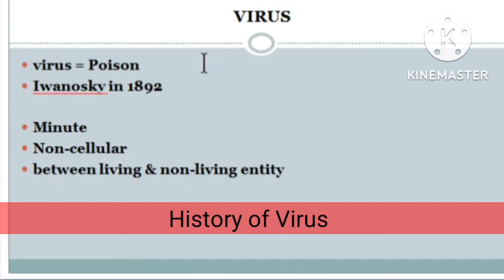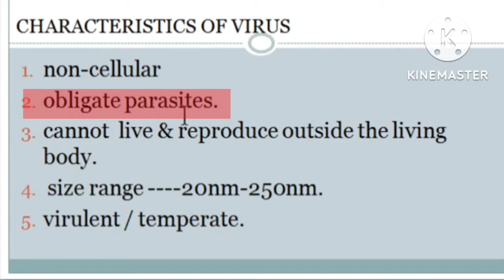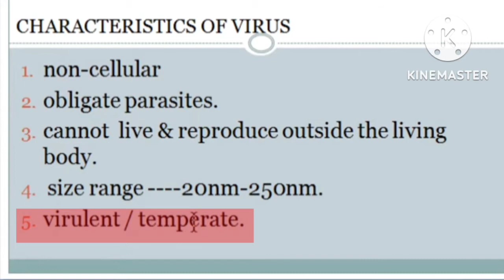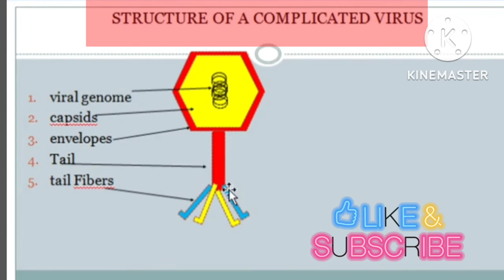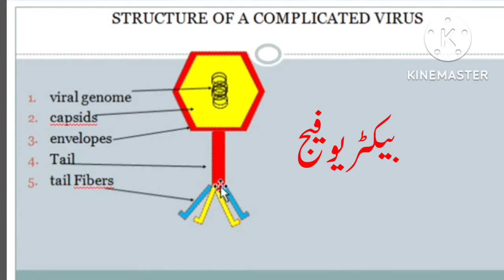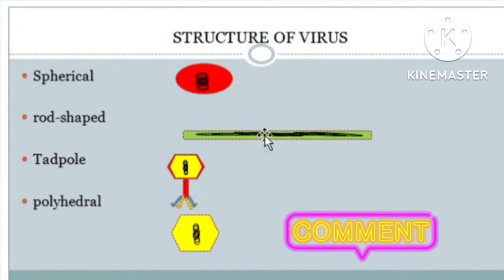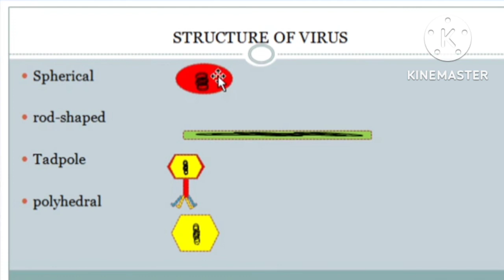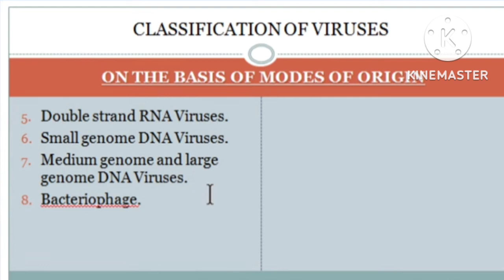Lecture 01 | Virus History | Structure | Classification | Acellular life | Rukhsana Hassan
Introduction of Acellularlife.

Evolution reveals that life originated on earth at the level of variety of molecules like DNA and protein which later on evolved into cellular life. In the beginning some structures emerged which lack intact cells or a living entity without cells called noncellular living things, such as viruses, prions and viroids. Living things are categorized into two groups, firstly, living entities or molecules and secondly the complete cell-based organisms.

5.1. VIRUS EITHER LIVING OR NON-LIVING importance.
Viruses characters of both living and non-living things. A comparison of these characters is given below for clear understanding. Living characters of a virus
Viruses replicate like living organisms by using host cellular contents. They have their own nucleic acid either DNA or RNA as genome and undergo mutation. Viral genome determines its functionality and formation of important biomolecules of its own structural importance. Viruses also contain some proteins which work as enzyme in host cell. Viruses interact genetically and physiologically with the host organisms they infect. Viruses are intracellular obligate parasites. Ultraviolet rays can harm viruses like other living cells.
Non-living characters of a virus
Viruses may become inactive for indefinite period of time without replication. They lack cellular organelles. They can't perform metabolism and generate energy molecules either. They can crystalize and store. They do not express vital activities like respiration, excretion, movement etc. They act as non-living, non-reactive particles outside the cell.
5.1.1. Viruses- discovery and structure
The name virus was derived from the Latin word meaning slimy liquid or poison. In 1984 an assistant of louis pasture named Charles Chamberland invented a porcelain water filter (Chamberland-Pasteur filter) to isolate the microorganisms from some infectious samples. Porcelain Chamberland filters have a pore size of 0.1 um, which is small enough to remove all bacteria ≥ 0.2 um from any liquids passed through the device. Later on, Chamberland filter was first used by Dmitri Ivanovsky in 1892 to examine the infectious tobacco plant leaf extract. During his research he found that the contagious filtrate of infected tobacco leaf, after removal of bacteria still caused the disease in plants, he concluded that the filtrate contains an infectious component smaller than a bacterium that causes tobacco mosaic disease (TMD). After a few years in 1899 another scientist Martin Beijerinck, proceeded the investigation about the cause of TMD and reported that the pathogenic agent responsible was a "contagious living fluid. The pathogenic fluids were known as filterable agents and were later named virus. In 1935 W.M. Stanley crystalised the infectious particle, now known as tobacco mosaic virus (TMV). The invention of the electron microscope reveale the discoveries of many viruses which being study under the virology.
Viruses have variety of shape and structure they are filamentous, enveloped with nucleic acid inside or nonenveloped, icosahedral and some have head and tail. Enveloped viruses have outer lipid covering e.g., COVID viruses do not have a lipid covering and more resistant to environmental , Influenza, Hepatitis B and C, Ebola virus etc., stresses like drying out and heat these include common colds (Rhinovirus and Polio viruses.
General structure of viruses:
The structure of viruses are very simple, usually it consists of two parts:
 i) The outer coat
 ii) The inner core
The coat:
outer covering of virus which is also called capsid. In some viruses the envelope is also present with capsid to form its coat. The capsid is made of identical units of protein called capsomeres. The arrangement and number of capsomeres are specific in particular kind of viruses. The capsid may be icosahedral or helical. In icosahedral the capsomers are arranged in 20 triangle to form either polyhedron or spherical structure where as in helical structure capsomeres are arranged in a hollow coil, gives rod shape to virus.
In some viruses another outer layer of lipoprotein is also present which covers the capsid this lipoprotein layer is called envelope which is also Produced by glyco protein spikes which help to recognise the host cell. The lipoprotein layer of envelop in derived from the cell surface membrane of host It also contain virally encoded proteins.
The inner core:
The inner side of capsid contain another part which is called genome. dename is generally called total genetic material of a living thing, tn the case of viruses this genome may be DNA or RNA. Which may be single stranded S or double (Ds) stranded. Sometime proteins are also present with it which work as enzyme and facilitate viruses during its action in host cell.